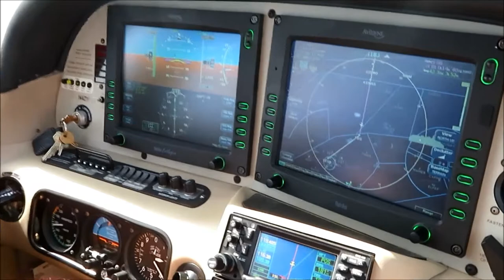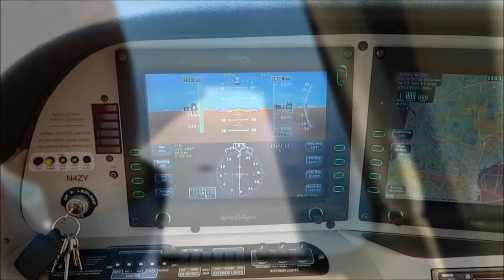Flying the Cirrus SR22 in Southern France and towards Mallorca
Clips taken on recent flight in perfect weather, down southern France and to Mallorca